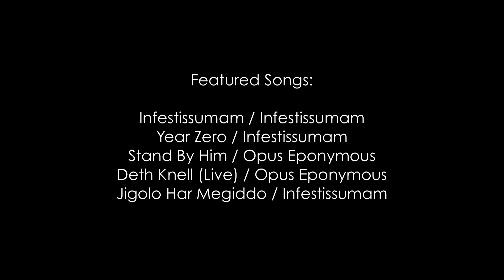Ghost B.C. - The Olde One - Papaganda Ep. 1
Much has been written about enigmatic Swedish theatrical metal band Ghost B.C.—"subversive," "refreshing," "blasphemous"—but even in all those countless reviews, interviews, and thinkpieces do we miss the words that properly incapsulate what it is about this clan of nameless ghouls that makes them so endlessly captivating, hooking listeners from the most disparate corners of music fandom.

With a live show that more closely resembles a pre-apocalyptic occult ceremony than anything you might refer to as a "concert," the collective, helmed by current harbinger Papa Emeritus II, delivers spiritual awakening and religious deviance to their devoted followers. In the first episode of Papaganda, our mini-series on the cult of Ghost B.C., we explore the papal lineage, the reign of Emeritus II, and the future of the Ghost dynasty.

Directed by Greg Olliver